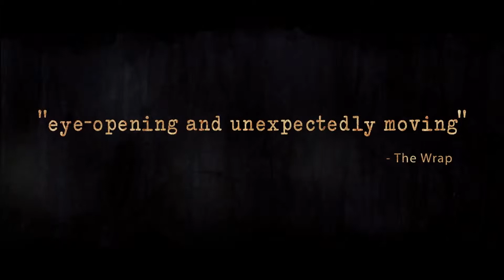Last Days in Vietnam 2014 Official Trailer | First Release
You can Download This Movie And other Movies by Visit our